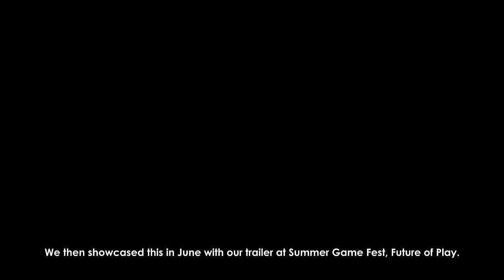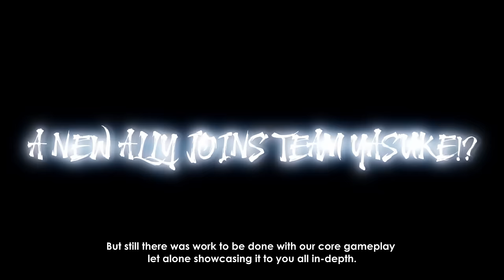Development Report 4 - GAMEPLAY BREAKDOWN | YASUKE: A Lost Descendant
New VA Reveals, realtime in-engine cutscene visuals and a full gameplay breakdown on how you play YASUKE so far! Here's a look of all that and more for YASUKE: A Lost Descendant, Development Report 4.